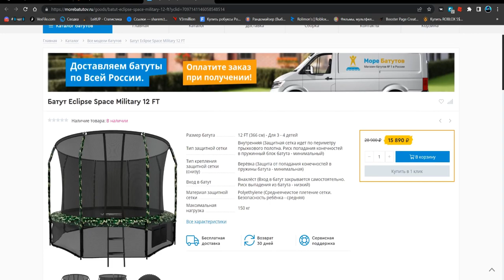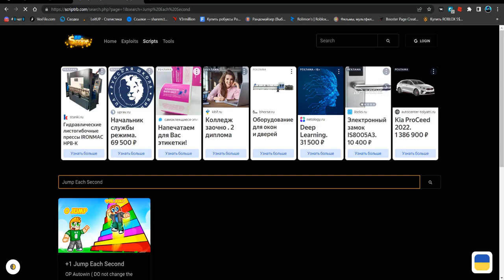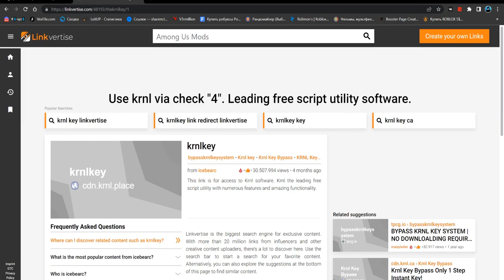КРУТОЙ СКРИПТ ДЛЯ +1 ПРЫЖОК КАЖДУЮ СЕКУНДУ | +1 JUMP EACH SECOND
Splash(чит).

Соц.сети

Не читать.